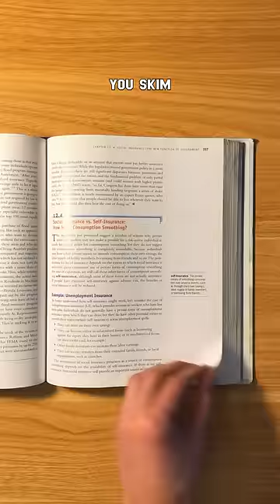What to Do if Your Teacher Talks Fast